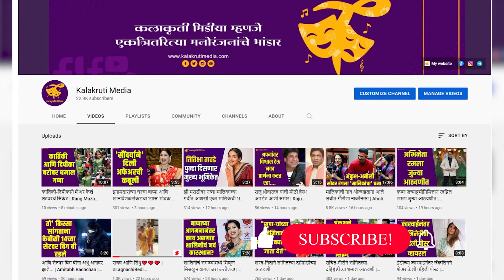"आता प्रेक्षक ज्या गोष्टीची वाट बघतायत ती घडणारच"- देवा | Sundara Manamadhe Bharli | Akshaya & kunal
'कलर्स मराठी' वरील 'सुंदर मनामध्ये भरली' या मालिकेने अनेक प्रेक्षकांची मने जिंकली. मालिका सध्या एका रंजक वळणावर येऊन ठेपली असून आता पुढे काय होणार याची प्रेक्षकांमध्ये उत्सुकता निर्माण झाली आहे. त्यानिमित्ताने मालिकेतील 'लतिका आणि देवा' या लाडक्या जोडीशी मारलेल्या दिलखुलास गप्पा...!